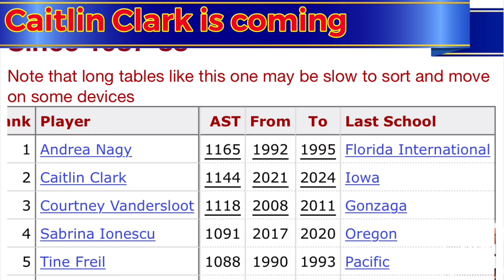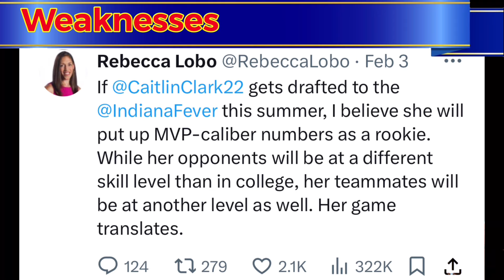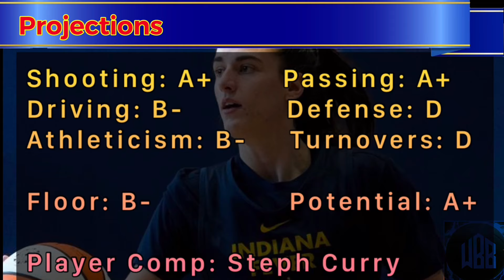How good will Caitlin Clark be as a Rookie?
0:00 Caitlin Clark’s interesting rookie season
1:24 Strengths
4:20 Flaws
6:57 CC vs specific teams
8:59 Rookie Projections